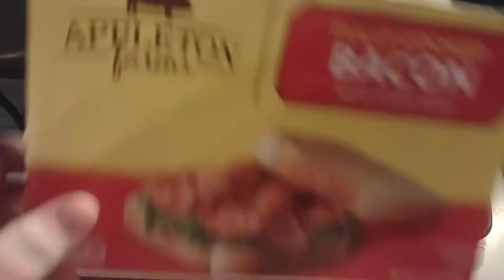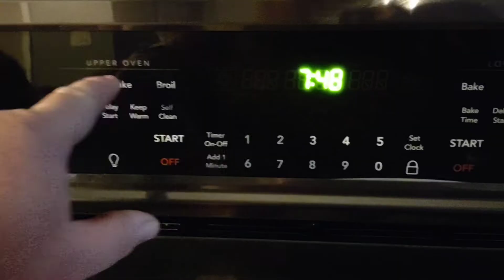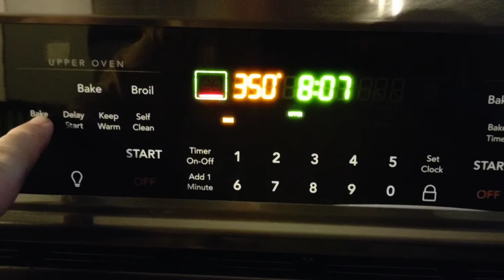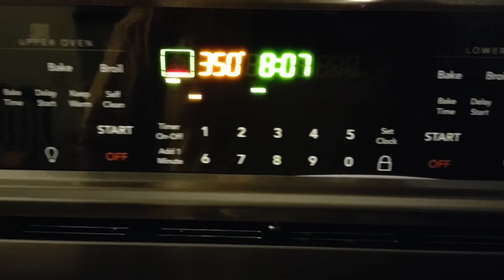cooking is one of my many talents